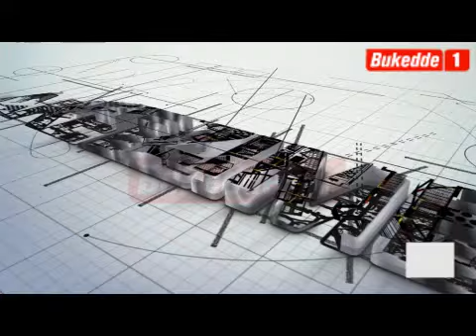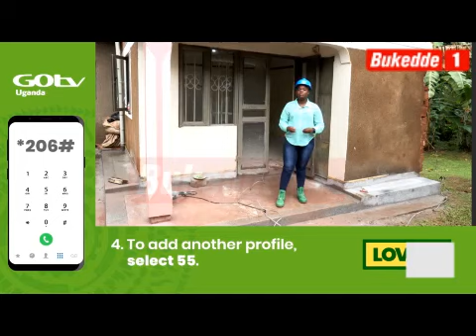Akeezimbira: Enteekateeka y'ennyumba yo wansi. Tutunuulidde fuloowa wa Tarrazo. B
Funa omukugu akuyoyootere ennyumba yo onyumirwe okugibeeramu.

Akeezimbira: 06,11,2021
Shakurah Nakandi